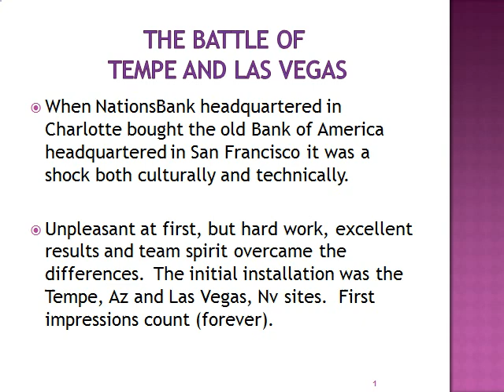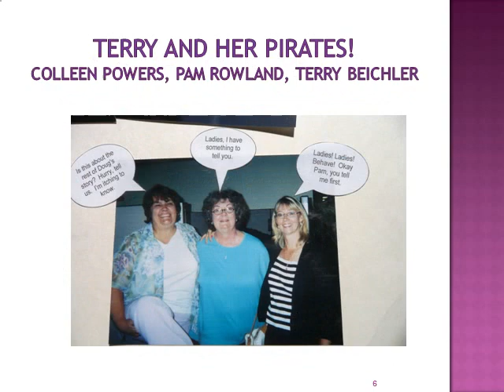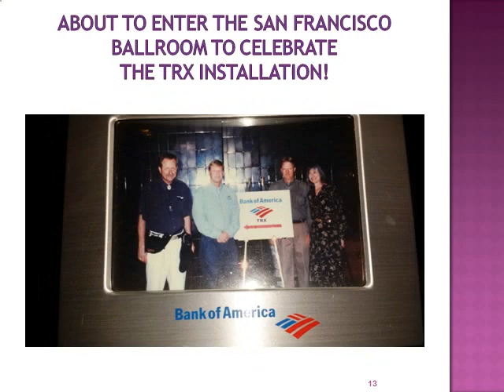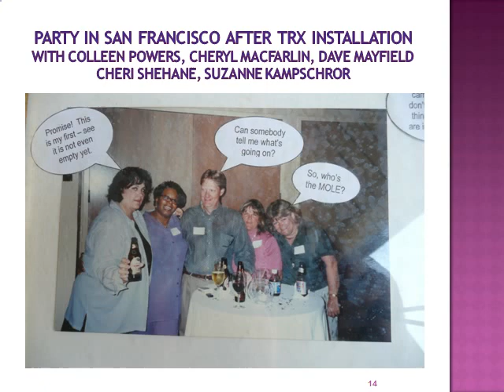The Battle of Tempe and Las Vegas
Computer installations in Tempe and Las Vegas